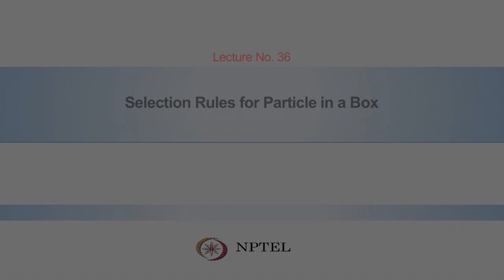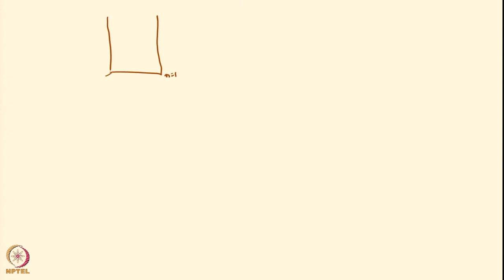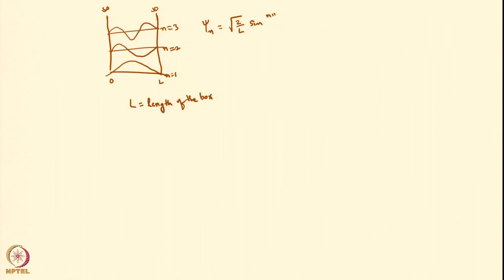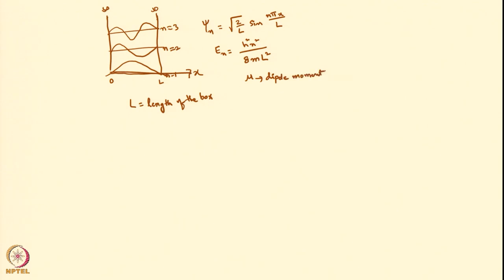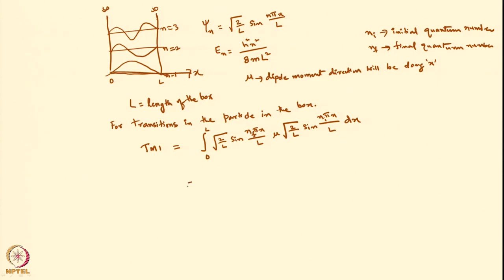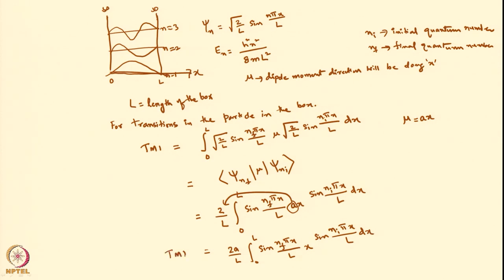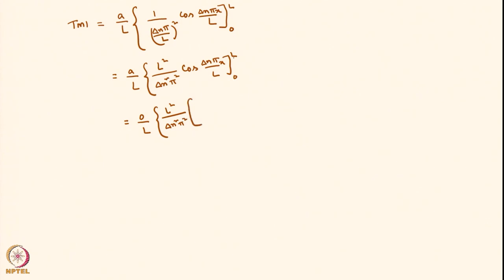Selection Rules for particle in a box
Subject: Chemistry
Course Name : Quantum Mechanics and Molecular Spectroscopy